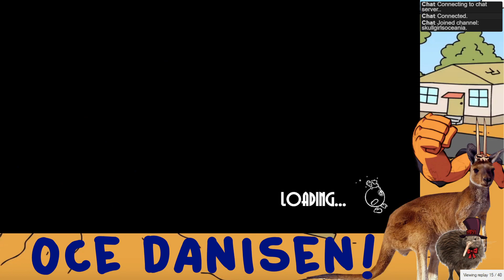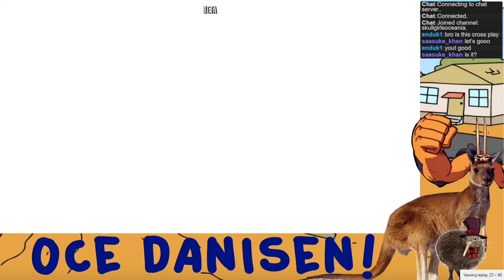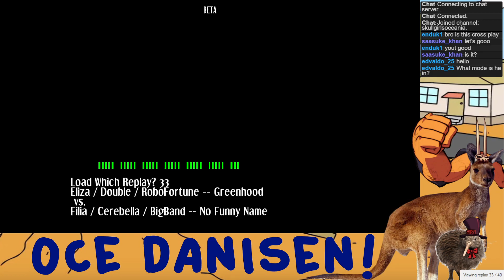Skullgirls OCE 2024 - Danisen Week 13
Chimps says that some games may end in desync, sorry about that
0:00:00 Beetron (PS/BD/EL) vs chimps (FI/BB)
0:14:27 ezkr (PS/SQ/VA) vs chimps (FI/BB)
0:24:53 Murix (EL/BB) vs ezkr (PS/SQ/VA)
0:35:14 chimps (FI/BB) vs Greenhood (EL/DB/RF)
0:47:15 ComicBookGuy (BD/DB) vs Greenhood (EL/DB/RF)
0:56:21 Greenhood (EL/DB/RF) vs No Funny Name (FI/CE/BB)
1:14:30 Greenhood (EL/DB/RF) vs Ramsnacks (MF/PW/BB)